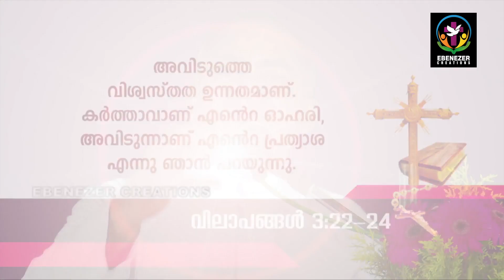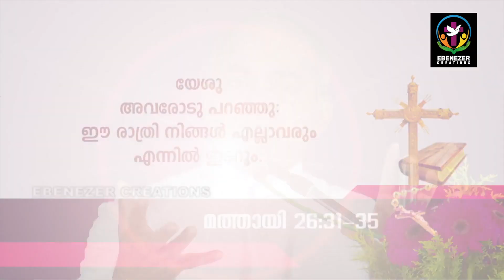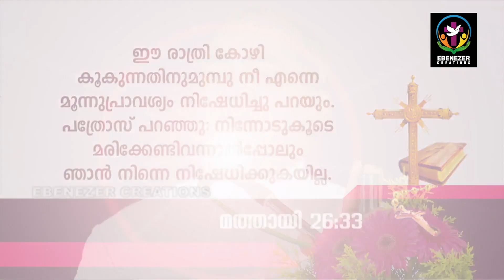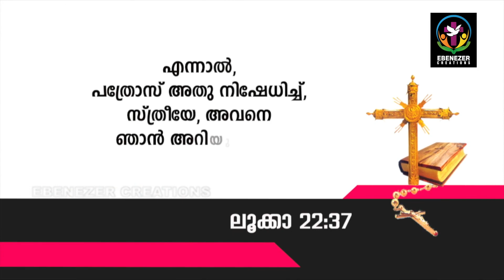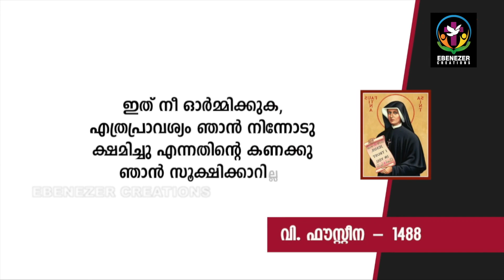കർത്താവിന്റെ കാരുണ്യം അവസാനിക്കുന്നില്ല | Door of Grace | Episode 232